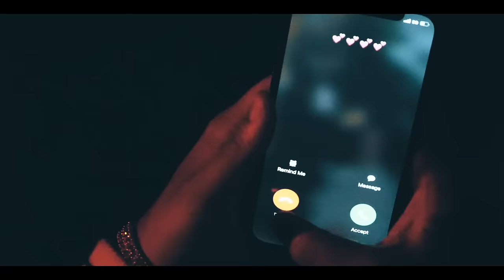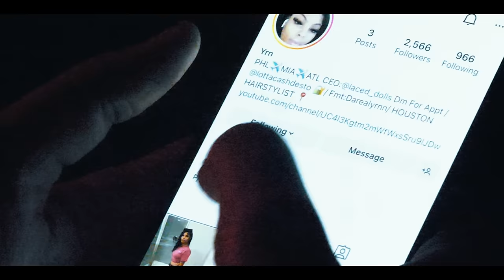Desto - Best In Me (Official Video)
Prod By: St.Nico
Shot By: Ustillgotdaplug